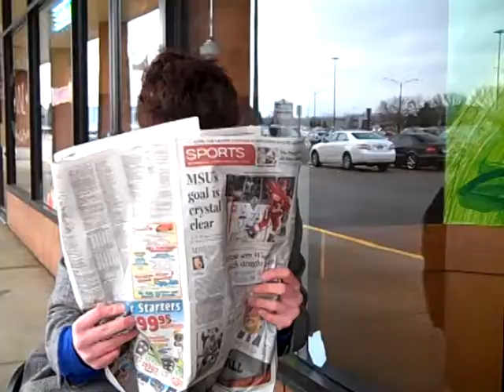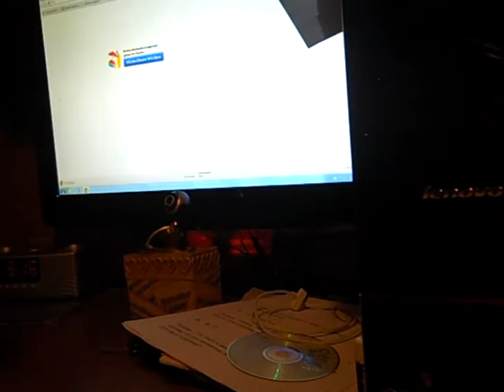Do I Creep You Out - "Weird Al" Yankovic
A fan made music video of Do I Creep You Out by "Weird Al" Yankovic.